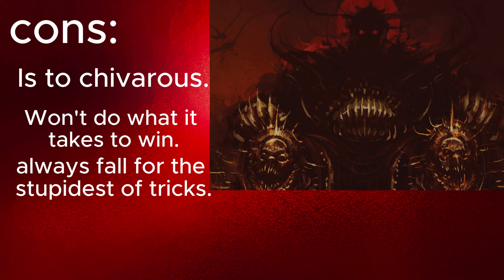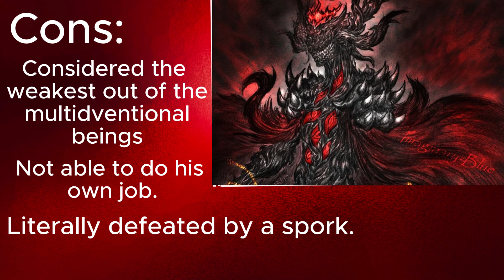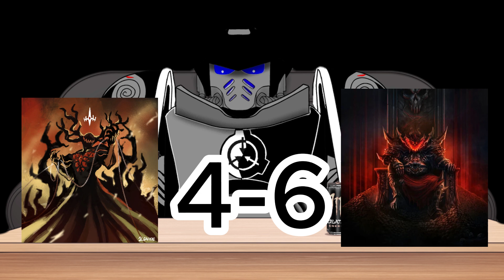SCP VS 40K (The Scarlet King Vs Khorne)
Come watch a space marine play video games
links to are other pages and merch